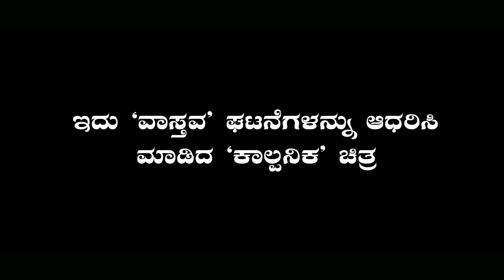ಉಡಾಳ ಮೆಂಬರ್59|UDAL MEMBER 59|JAGADISH MOOKI|REVANNA KANAKIKODI|BHUVANA HUBLI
ಉಡಾಳ ಮೆಂಬರ್